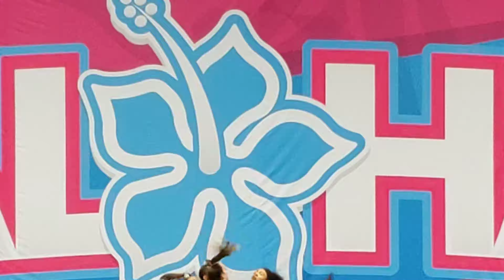Northwest Power Athletics Level 3 Senior Aloha Spirit at the Oregon Convention Center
Aloha Spirit International Champions